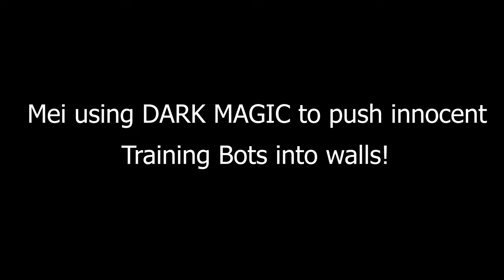Overwatch - How to push Training Bots in Walls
A quick silly Overwatch video! Mei uses DARK MAGIC to push poor innocent Training Bots into walls! The horror!

I discovered randomly that Mei could use her Ice Wall to push the Training Bots into walls, and this video was the end result! I actually made this in early December 2019, but neglected to upload it due to work, the holidays and being sick. Better late than never though, right?

From Overwatch

You Say Run from My Hero Academia (Epic Cover by Friedrich Habetler Music)
Christmas Time is Here from Peanuts